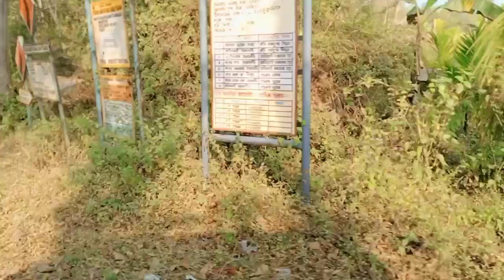Hojai Se Borlangpher main Bakra lene gaya tha Lamding Borlangpher